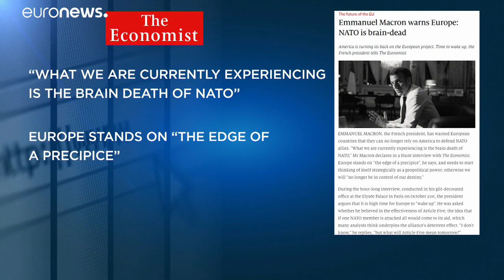Emmanuel Macron: "La Nato? Ormai è in stato di morte cerebrale"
Sta sollevando un polverone l'intervista rilasciata dal presidente francese a The Economist. Secondo Macron, l'aggressione unilaterale turca in Siria avrebbe finito di svuotare di significato un'organizzazione già provata…